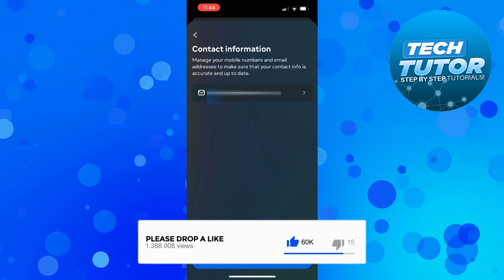How To See Email Address On Instagram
Knowing how to access this information can be useful for contacting influencers, brands, or potential collaborators. Watch the video to learn the simple method to uncover email addresses on Instagram profiles. Don't miss out on this valuable tool for networking and communication on the platform!

 ✨Recommended VPN: ✨

Thanks!